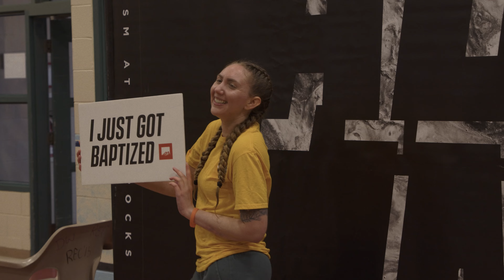Baptisms Inside Women's Prison